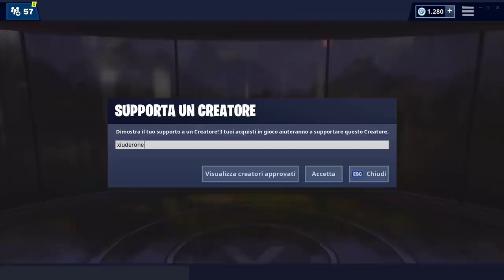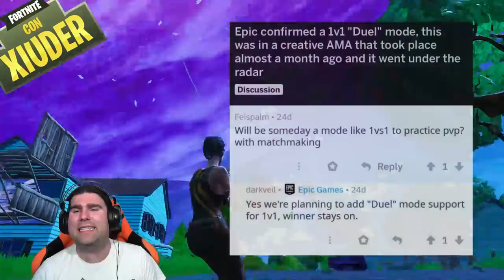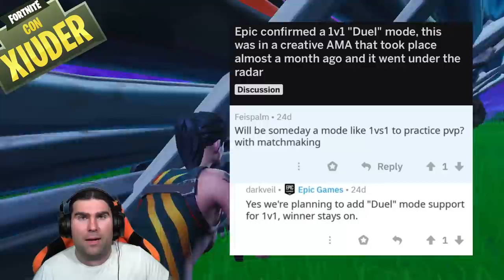NUOVA MODALITA' DUELLO! + AGGIORNAMENTO EVENTO VULCANO! (stagione 8 fortnite)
Gli sviluppatori di EPIC GAMES ANNUNCIANO l'arrivo di una NUOVA MODALITA' chiamata DUELLO in arrivo su FORTNITE! Vediamo assieme anche l'EVENTO del VULCANO imminente!

BENVENUTO!

➜ Motherboard: MSI Z97M GAMING
➜ GPU: NVIDIA GeForce GTX 970
➜ Cuffie: TRUST GXT 393 MAGNA
➜ Mouse: TRUST GXT 188 LABAN
➜ Tappetino: OMEN Mouse PAD 300
➜ Tastiera: TRUST GXT 890 CADA
➜ Microfono: TRUST GXT 252+ EMITA PLUS
➜ Sedia: AROZZI Torretta Orange
➜ Desk: AROZZI Arena-Green
➜ Webcam: Microsoft Lifecam Studio
➜ Handcam: Microsoft Lifecam HD-3000
➜ Monitor(2x): MSI OptixG24C LED Gaming Monitor 24''

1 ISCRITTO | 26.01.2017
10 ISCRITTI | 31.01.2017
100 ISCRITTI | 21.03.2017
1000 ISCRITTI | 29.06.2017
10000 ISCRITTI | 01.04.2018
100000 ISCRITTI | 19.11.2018